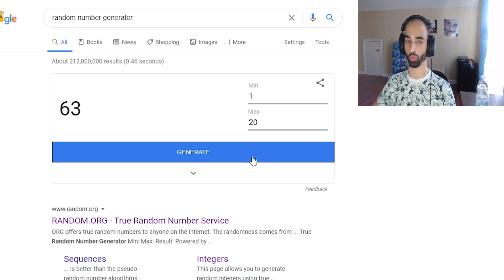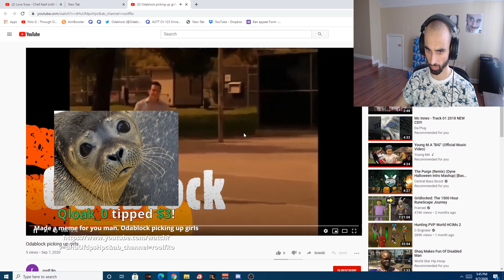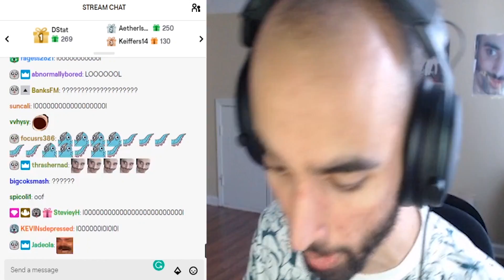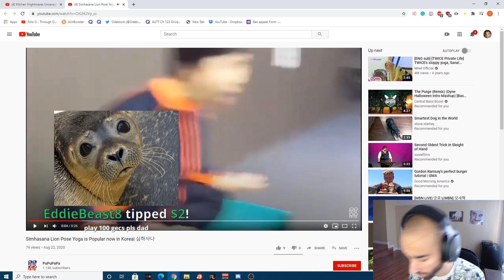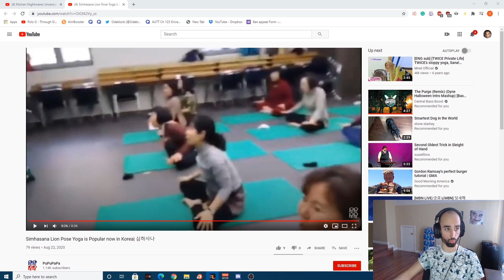Weirdest video on YouTube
Odablock stream highlights and the weirdest video on youtube.

 In this video specifically, Odablock watches  the weirdest video on youtube